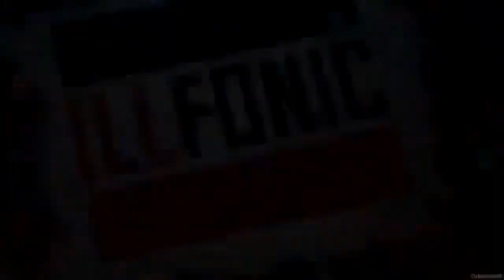Sega, WB Games, Activision, Big Red Button, Rebellion, Raven and High Moon Studios logos